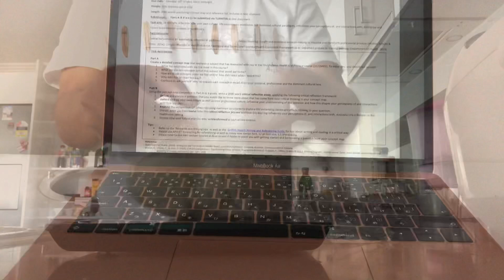[vlog] 現役大学留学生&セミプロサッカー選手の1日#4 コロナ規制緩和ver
オーストラリアの現地の大学に留学しながら
セミプロサッカー選手している21歳です。